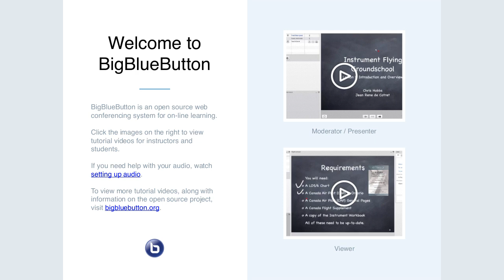2019-02-06 Apereo Teaching and Learning - Sakai Camp Highlights